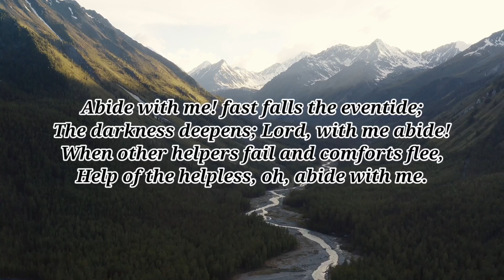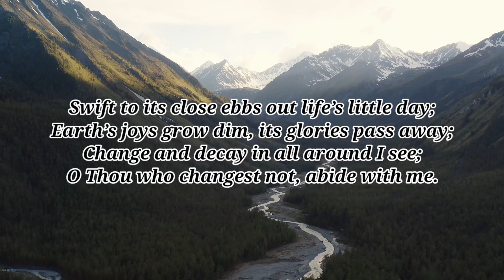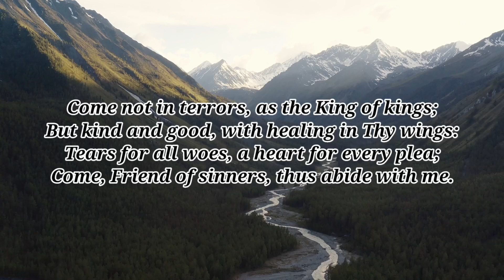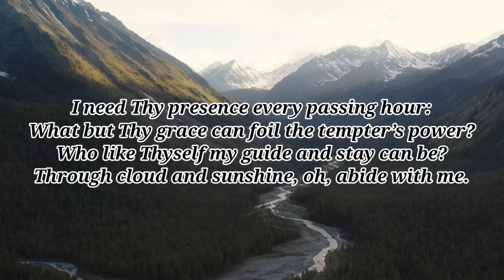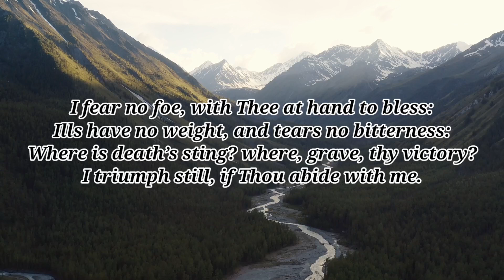Abide with me | Hymn | Accompaniment | Piano | Lyrics | Church | Gospel | Worship